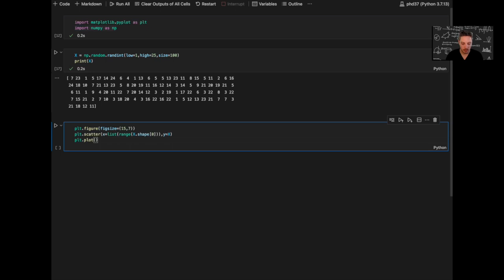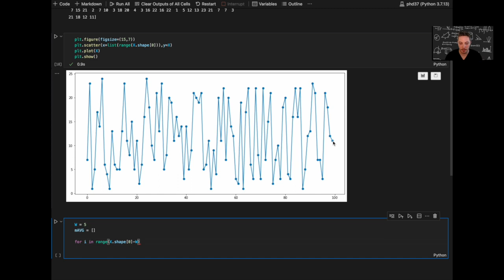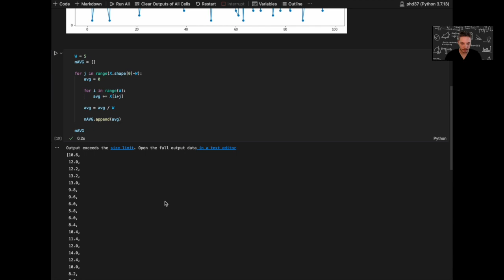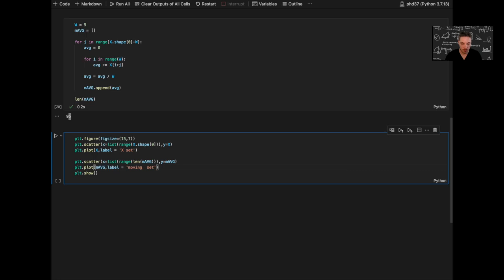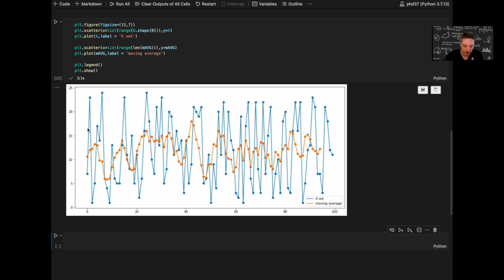Math Programing - Average, Moving Average, Real time trick Average. Part 2.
In this video I will share with you all you need to know about average, how to calculate it, we will look at the formula and program it using python.